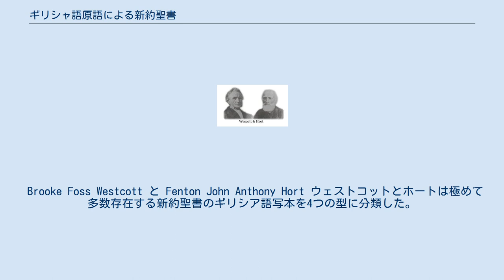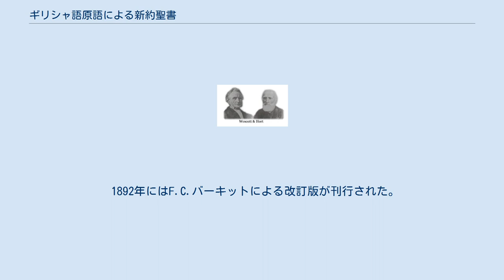ギリシャ語原語による新約聖書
ギリシャ語原語による新約聖書（The New Testament in the Original Greek）は1881年に出版された新約聖書のギリシャ語版の名前である。
これは、編纂者のケンブリッジ大学の学者ブルーク・フォス・ウェストコットとフェントン・ジョン・アンソニー・ホートにちなみウェストコット・ホートと略称されている。
19世紀の新約聖書の本文批判（本文批評）の集大成といえるものとして、極めて重要な成果である。
 Brooke Foss Westcott と Fenton John Anthony Hort ウェストコットとホートは極めて多数存在する新約聖書のギリシア語写本を4つの型に分類した。
最新のもの、すなわち本文批判上最も価値がないのはシリア型ないしはビザンティン写本型で、それらから構成されたのが従来広く使用されてきたテクストゥス・レセプトゥスである。
西方写本型はそれより古いが、意訳の傾向があり、そのため信頼性も欠けるのである。
エフライム写本などのアレクサンドリア写本型は、洗練されたギリシャ語体である。
 ウェストコットとホートは「中立型写本」という写本型が原文に最も近いものとした。
そのうち新約聖書のほぼ全文を伝えるのがいずれも4世紀の成立と推定されるバチカン写本（15世紀以降、その存在は広く知られていたが）とシナイ写本（1859年に発見された）である。
彼らはその双方を極めて重視した。
ウェストコットとホートは1853年からの研究成果を1881年発行の本書で示したが、そこではこうした基本姿勢は述べられていない。
そこで、1882年に第二巻としてホートによる「前書きと付録」を刊行して、詳しい解説を行っている。
ブルース・メツガーは、「彼らの批評方針および手順の総括的正当性は今日の学者たちに広く認められている」と述べている。
 1892年にはF.C.バーキットによる改訂版が刊行された。